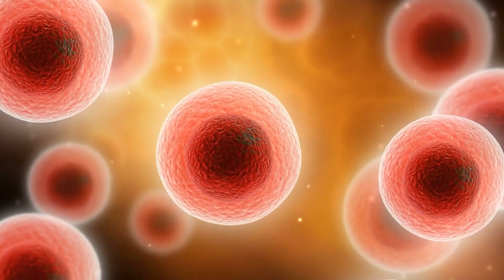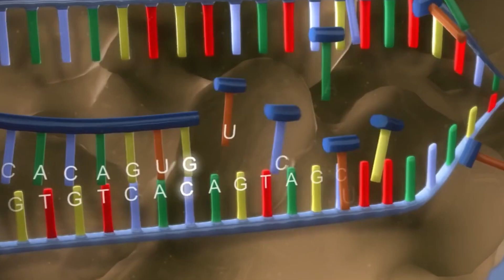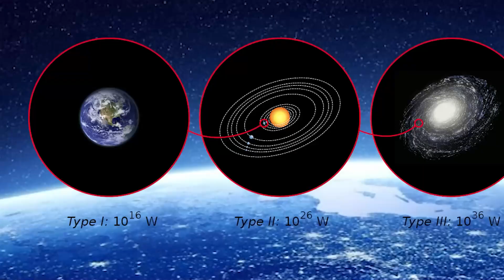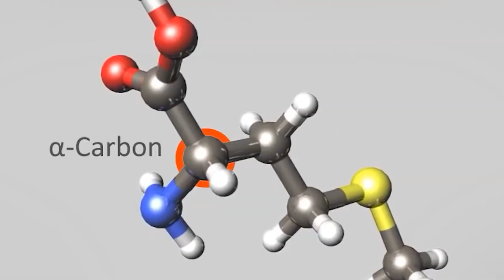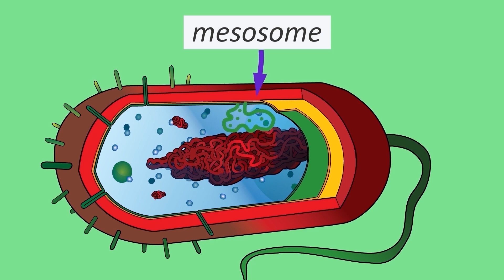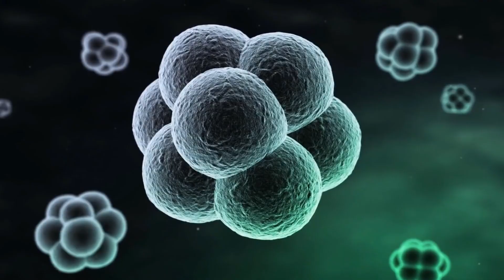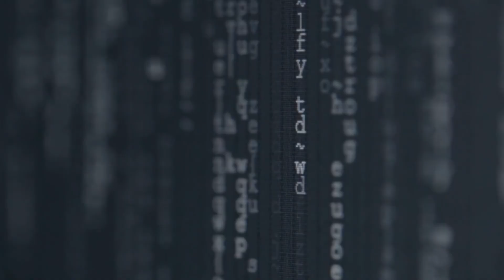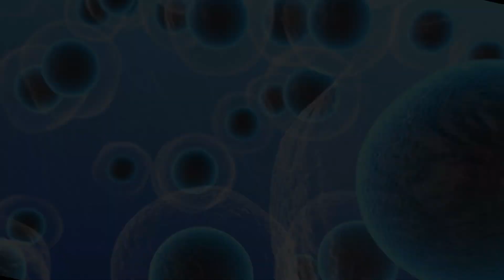Scientists Mysteriously Discovered What Was The First Life On Earth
He was going around the university compound when he came across a huge wooden crate. Inside this crate were many rocks with pieces of notes attached. He decided to have a look at them. He came across a smooth rounded surface. This surface had a cylindrical hollow Centre. It was made of stone. Later scientists had a debate to understand the true origin and nature of fossils. Some said they were remains of dead creatures while some said these are seeds of plants that were germinating from the ground. But for Robert he preferred the salt crystal interpretation.